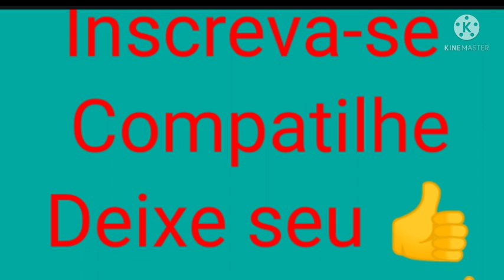Kokedama uma esfera de musgo.@IvanMaroca .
Como fazer uma kokedama.
Nestas imagens mostrou minha sobrinha Paloma fazendo sua primeira kokedama da vida será  que
deu certo 🤔?. Veja as imagens a seguir 😃.
Kokedama podemos dizer que consite em uma técnica japonesa que envolve a planta dentro de uma esfera formado por musgos.
Adubo folhiar  líquido utilizada na água para   nutrientes que a planta precisa para se desenvolver durante o seu conhecimento.
Material utilizando foram:
2 partes de terra adubada,
1 parte de areia lavada,
linha do seu gosto é musgos ou esfagno.
Eco Maroca vêm mostrando a vida da roça, com seus açudes, rios, lagos, jardins, sítios, chácaras, pescaria, praças e museus. Além de seu percurso por praias, estradas e diversos outros pontos turísticos. Apresentamos através de lives, além do cotidiano da vida rural, tutoriais de pilha de compostagem aeróbica, plantas em vasos, abelhas apis e nativas, receitas, plantas medicinais e singularidades inusitadas espalhadas por nosso Brasil.
Meu Instagram @eco_maroca.